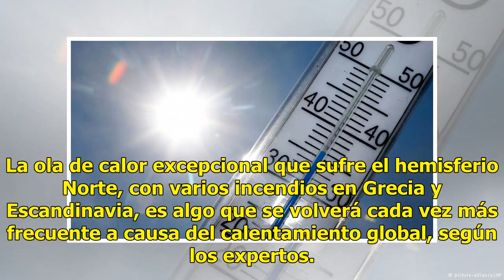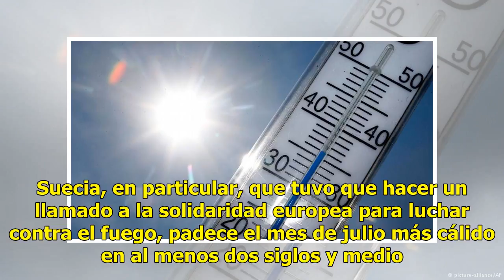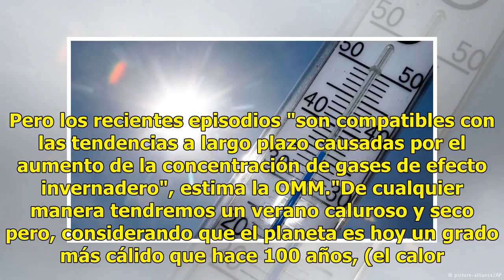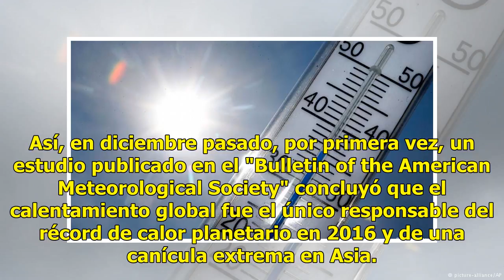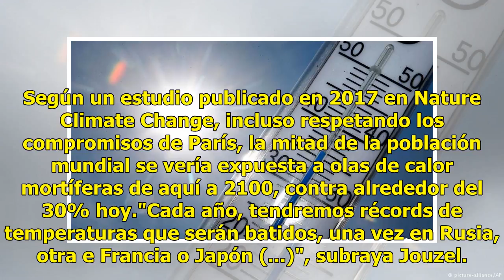Canículas cada vez más frecuentes y más intensas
La ola de calor excepcional que sufre el hemisferio Norte, con varios incendios en Grecia y Escandinavia, es algo que se volverá cada vez más frecuente a causa del calentamiento global, según los expertos. Lea también: ¿Por qué se llama canícula y por qué hace tanto calor. En Grecia, donde los incen...